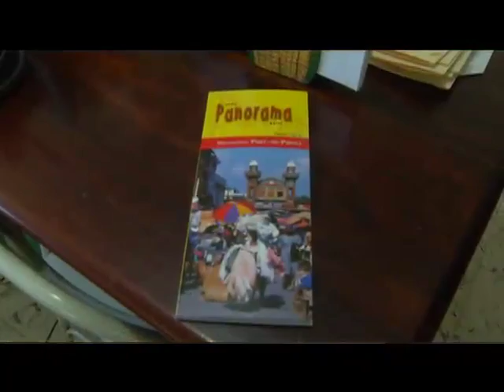Digicel Haiti: Entrepreneur of the Year |LOJISTIK TOUR HAITI